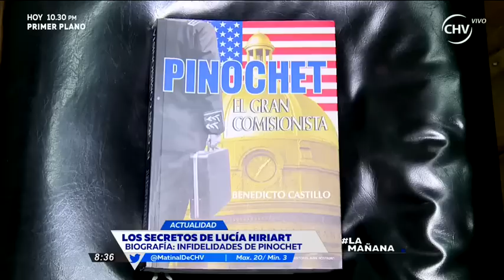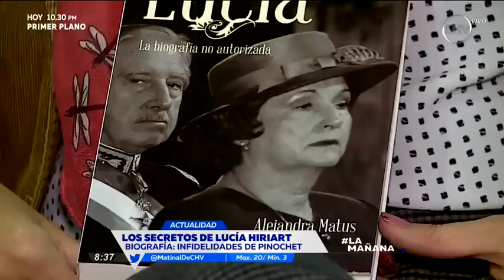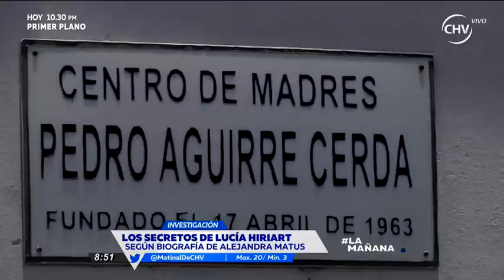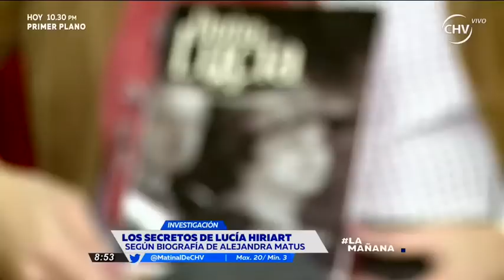Los secretos de Lucia Hiriart en libro de Alejandra Matus - La Mañana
Una de las parejas más relevantes y a la vez más polémica en la historia de nuestro país fue la de Lucia Hiriart y Augusto Pinochet. Un matrimonio marcado por la llegada al poder y un mandato que duró 17 años. Esta historia derivó en múltiples investigaciones periodísticas, en las que se indaga situaciones hasta ahora desconocidas.